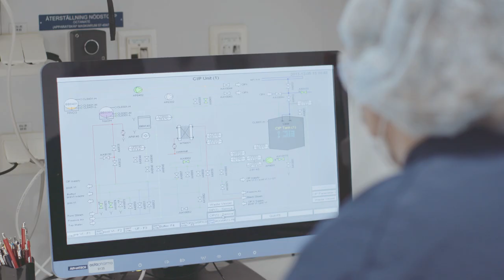Thomas - Purification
Purifying our products during the night shift at our site in in Stockholm (Sweden), Process Operator Thomas explains how: “In fine fractionation, we take the intermediates products we receive from basic fractionation and purify them into final products”. Learn how intermediates are purified and transformed into products by watching his video.